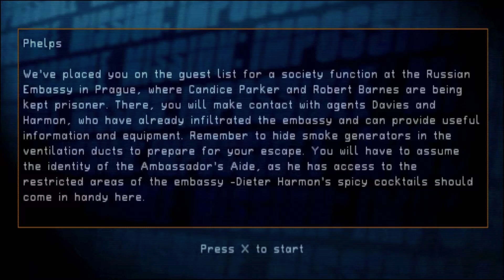Mission: Impossible Walkthrough # 2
미션 임파서블 공략 # 2